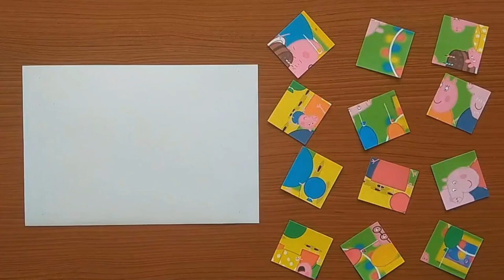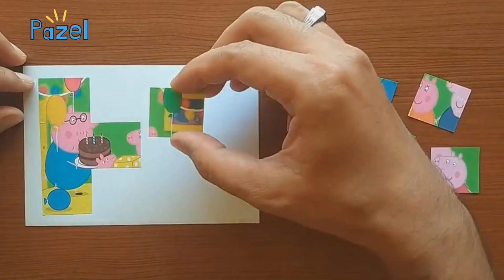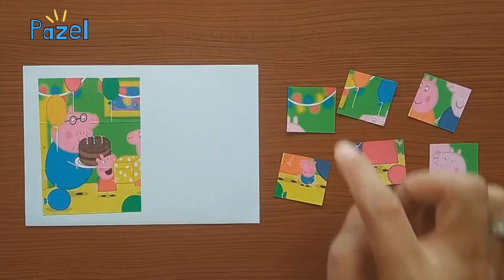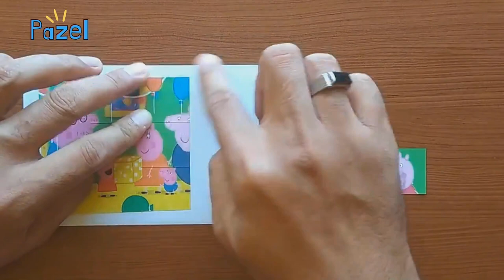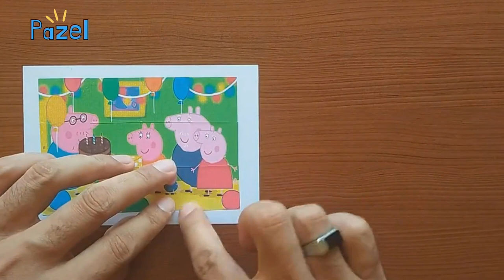peppa pig birthday party - Assemble sticker puzzles | pazel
peppa pig birthday! We collected the Peppa Pig sticker puzzle with 12 pieces. Put together super fun sticker puzzles with Peppa pig family.